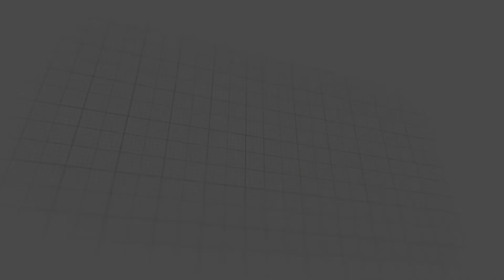J‘aimerais en parler à mon partenaire avant de prendre une décision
Cliquez ici pour prendre rendez-vous Si vous avez la chance d’avoir un proche qui a déjà bénéficié de l’opération ou qui vous aide à franchir le cap, il peut être effectivement intéressant que vous échangiez avec lui pour qu'il vous aide dans votre démarche.